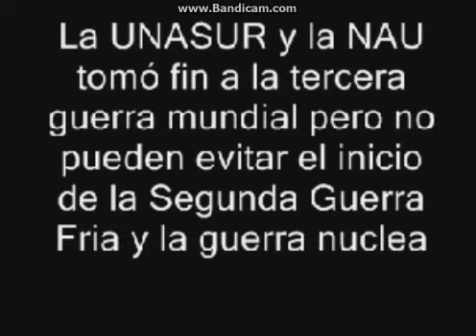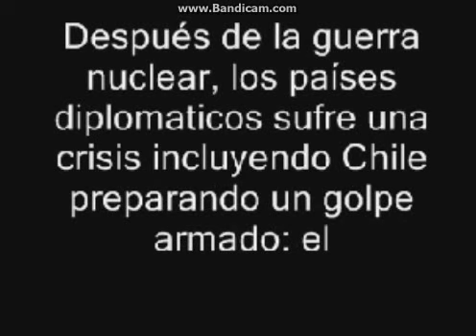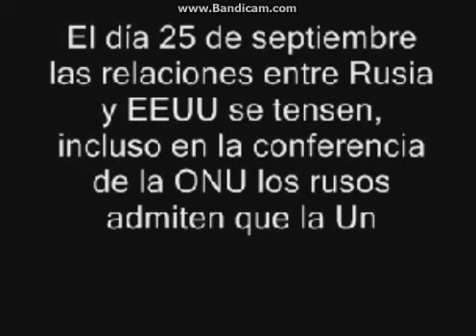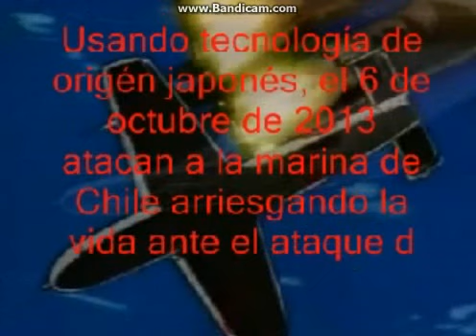La segunda guerra fria parte 1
El 11 de julio de 2013 Estados Unidos bombardeó el medio Oriente, luego el medio oriente lanzó  misiles nucleares a Estados Unidos impactando a Washington, Nueva York y San Francisco. La guerra nuclear ha sufrido una crisis en los días posteriores, entre ellas la UAV. Los rebeldes se preparan para el golpe armado el día 11 de septiembre. Ese mismo día la UAV está preparado para la batalla final: múltiples disparos y muerte fue hasta altas horas de la madrugada. En los días posteriores al golpe armado del 11 de septiembre hubo casos de suicidios uno de ellos es Clemente que murió al ingerir veneno para luego caer muerto en medio de la calle. El sujeto tenía una demanda por asesinar al cadete Rafael en medio del Golpe Armado del 11 de septiembre de 2013. El 18 de septiembre la UAV fue exiliada, bajaron la bandera de la UAV y subieron de Chile celebrando su nueva independencia. La UAV sin territorio invadió Irán fundando la Unión Asiática, donde el día 21 de septiembre hubo ejercicios de guerra. Esto llega a provocar que el 25 de septiembre en medio de la conferencia de Organización de las Naciones Unidas (ONU) de Nueva York las relaciones entre Rusia y EEUU se tensen, incluso los rusos admiten que la Unión Soviética sigue existiendo. Al admitirlo, empiezan a aparecer cambios curiosos: unos tanques salen de unas carrozas que hay enfrente del Kremlin, el muro de Berlín reaparece y Lenin resucita entre los muertos. El día 6 de octubre Irán ataca a las costas de Chile, el 10 de octubre en la estaciones de el abanico un nuevo atentado explota en venganza del triunfo de Chile con la Unión Soviética en la FIFA en 1976.